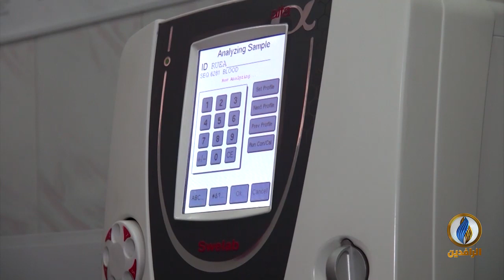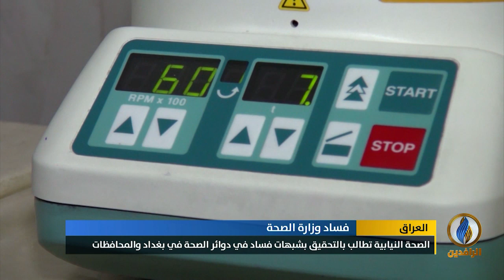أبرز الأخبار الاقتصادية على قناة_الرافدين ليوم الأحد في